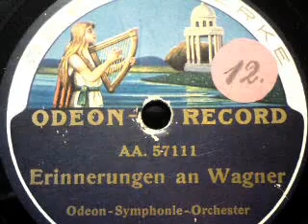ERINNERUNGEN AN WAGNER (Schallplattenaufnahme, um 1910)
ERINNERUNGEN AN WAGNER

Es spielt das
ODEON-SYMPHONIE-ORCHESTER

Schallplatte (30 cm) der Marke "ODEON" -
(um 1910)

Grammophon (unbekannter Hersteller) um 1920

Musikkabinett Augustusburg